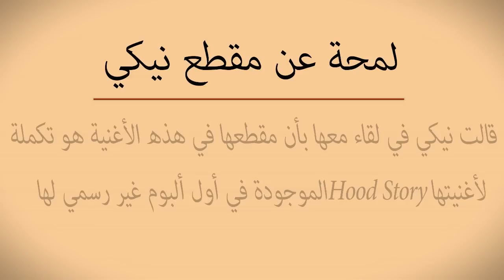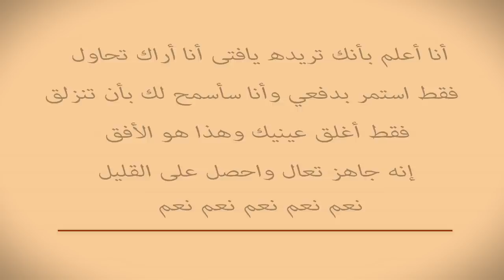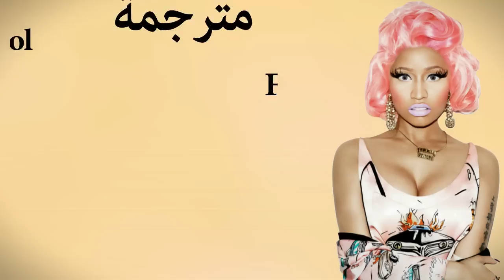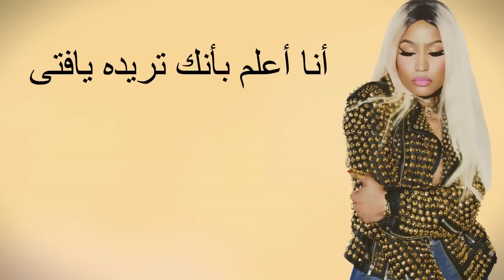Nicki Minaj - High School ft. Lil Wayne مترجمة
(ملاحظة : يجب كل فيديو في قناتي أن يصل إلى 1000 مشاهدة لكي أتمكن من تحقيق الدخل
وعندها أستطيع وضع الصوت مع الفيديو من دون أي مشاكل)

Drake
Ellen